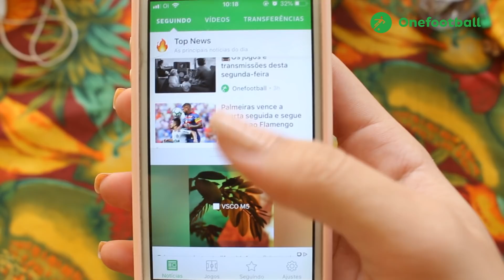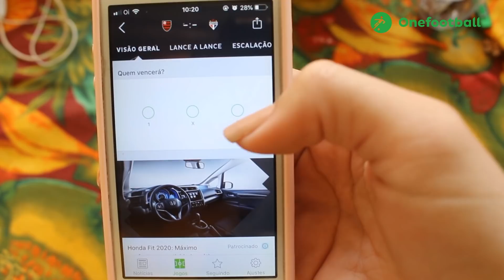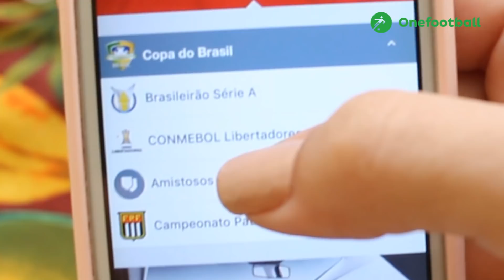Se a VIDA fosse RESPONDIDA COM MÚSICA 19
Baixe Grátis o ONEFOOTBALL para ANDROID e IOS!!

MEU INSTA:
neeh_barbosa

MEU FACEBOOK:
Nérida Barbosa FC

MEU SNAP:
nerida.barbosa